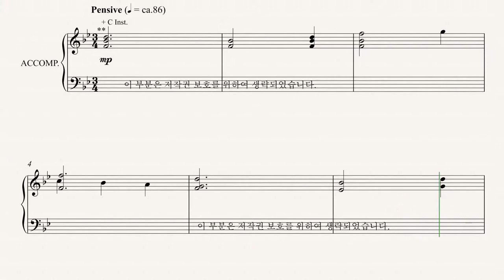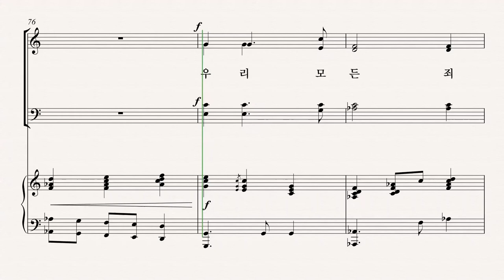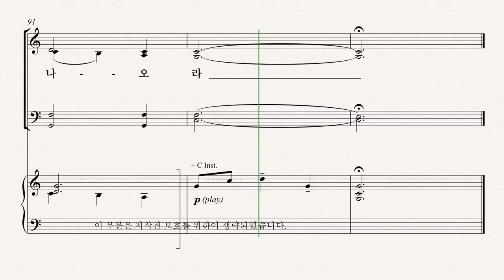[부활절 칸타타] '사순절과 부활절 성가모음집6' 03.주께로 나오라 (Mary McDonald) - Bass